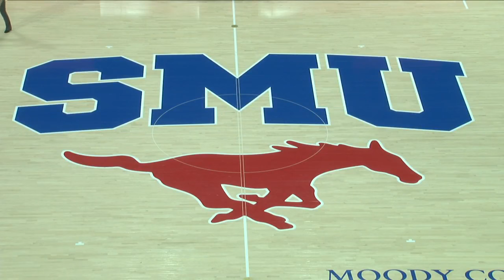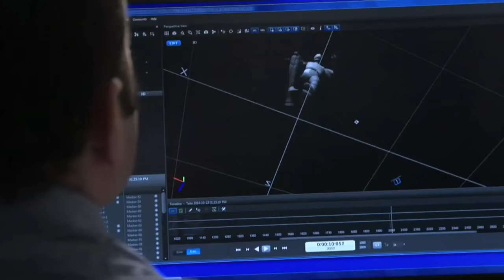Women's Basketball: Houston at SMU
Visit TheAmerican.org for full live events schedule.